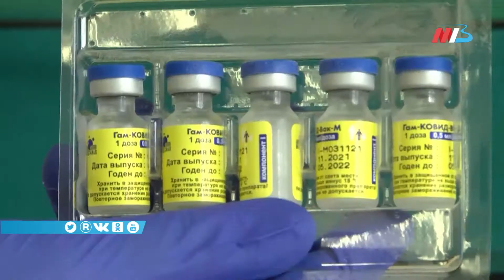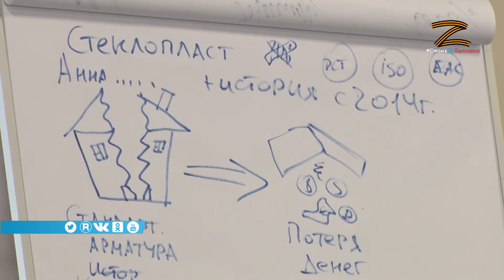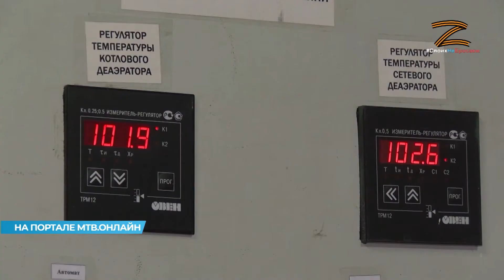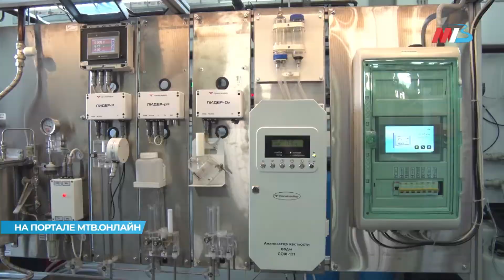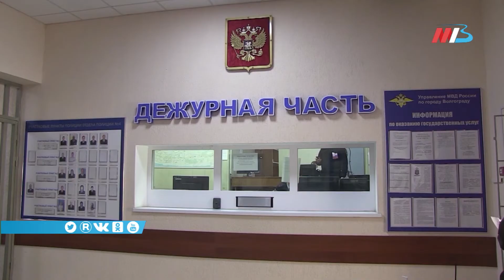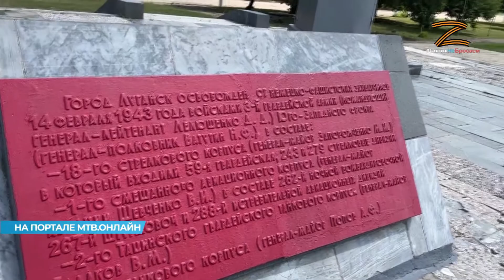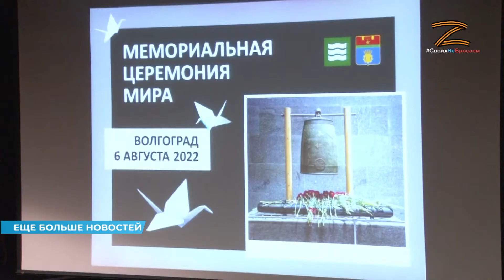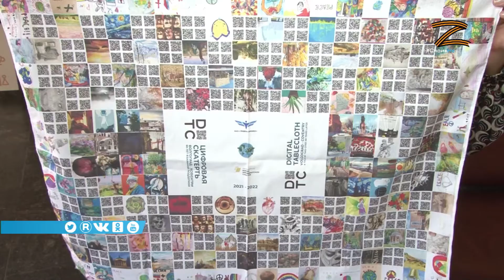Новости Волгограда и области 08.08.2022 14-00